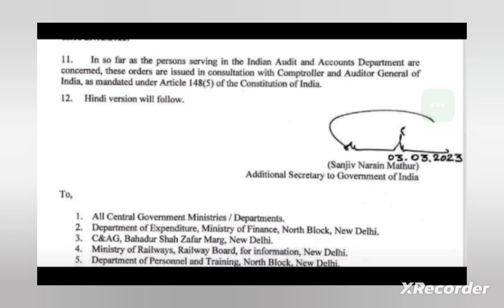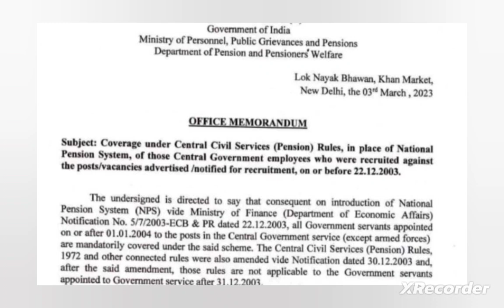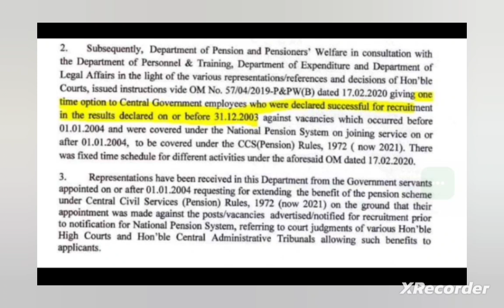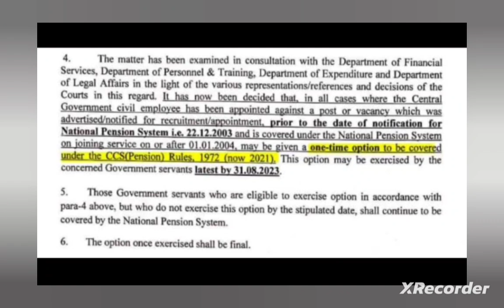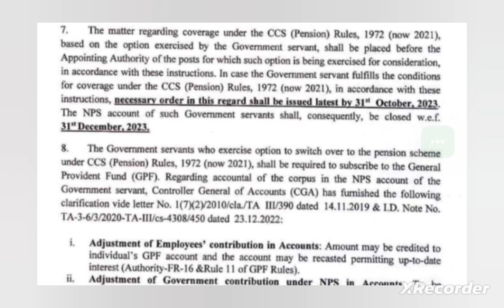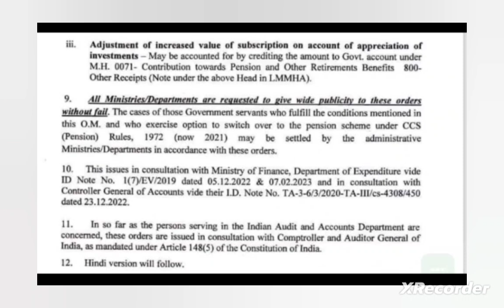MopP - PENSION UPDATE